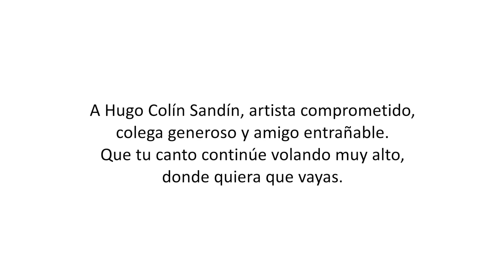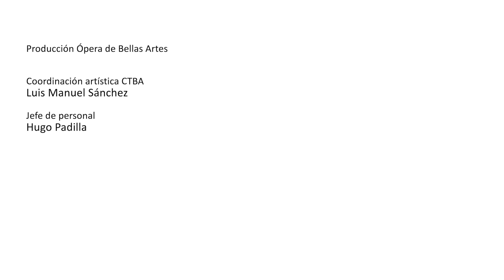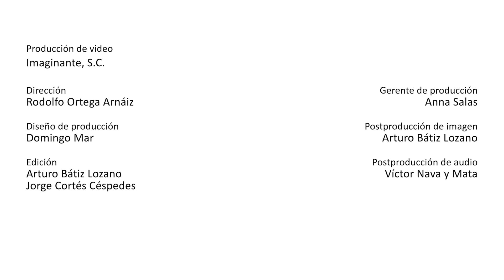Todos hemos de morir, Johann Sebastian Bach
Todos hemos de morir
Alle Menschen müßen sterben BWV 643

In memoriam
Hugo Colín Sandín

Coro del Teatro de Bellas Artes
Director invitado Stefano Ragusini